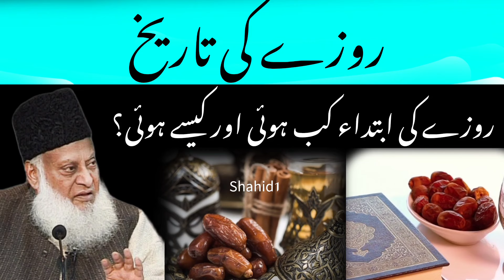Roozay_Ki_Tareek//Dr Israr Ahmad//@Shahid.Bashir6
Roozay_Ki_Tareek//Dr Israr Ahmad

Dr Israr Ahmad lectures.
Dr Israr Ahmad beautiful bayan.
Dr israr Ahmed bayans.
Quran.
Islam.
Hadith.